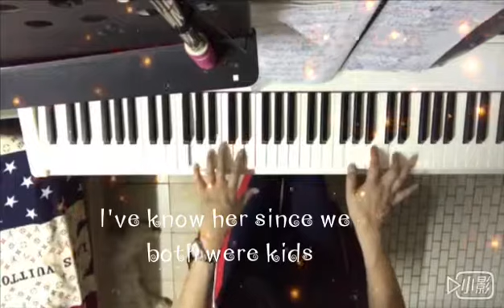Stoney(劉佩玉自彈自唱)